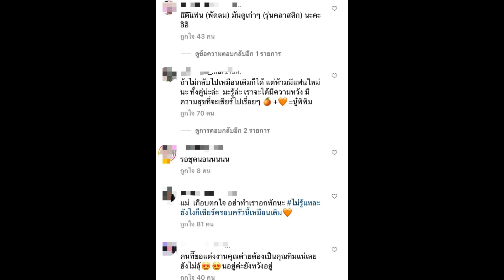ต่าย ชุติมา” ลั่น! ถ่ายกับแฟนใหม่ ชาวเน็ตคอมเมนต์แซวไม่หยุด